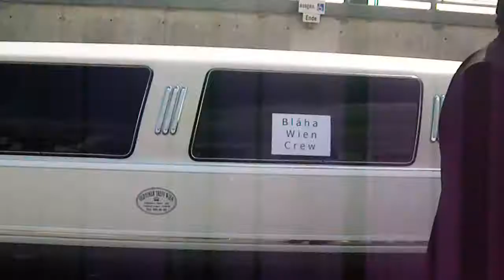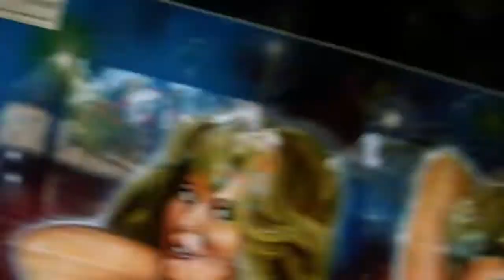Stag Night BWC HD